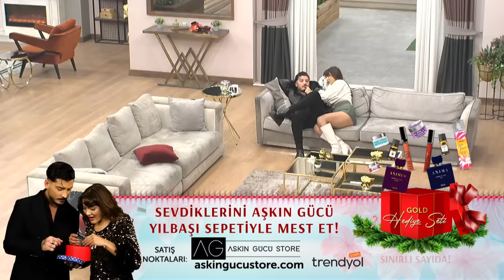Kısmetse Olur: Aşkın Gücü 2. Sezon | 79. Bölüm FULL | PART - 1